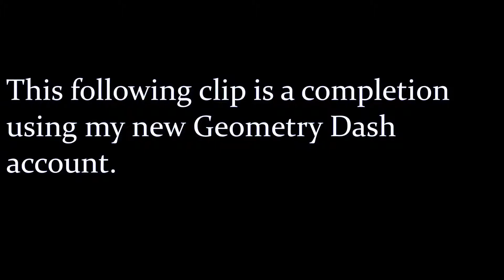Geometry Dash | Can't Let Go(1 coin)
The first ever level for beginners to experience more pain than ever before.
At least I did it in 1 attempt, lol.

(Can't Let Go by DJVI)

This game is not mine in anyway, nor are the soundtracks in the game.